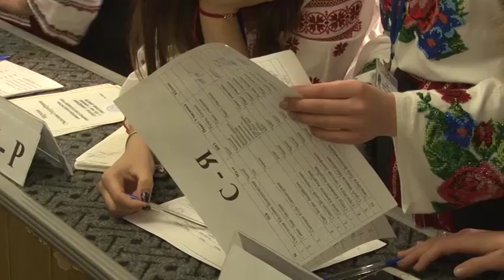«Студентське самоврядування та його роль у формуванні гуманістичних цінностей»